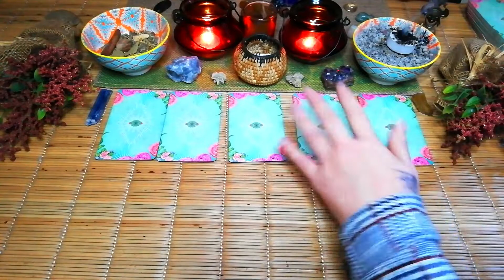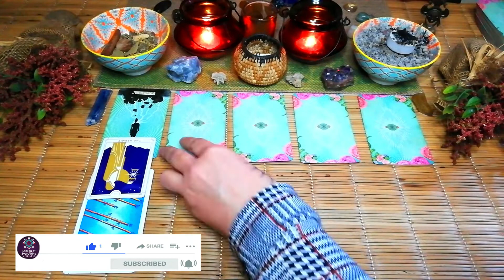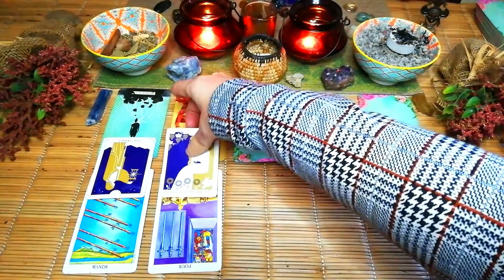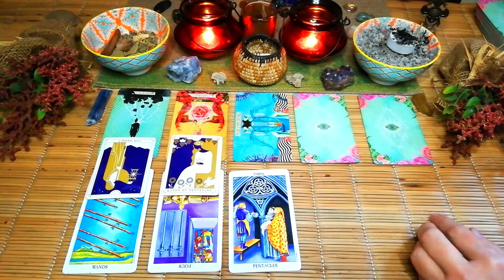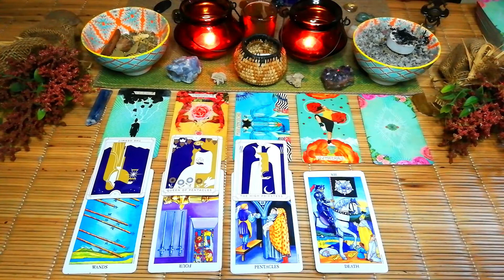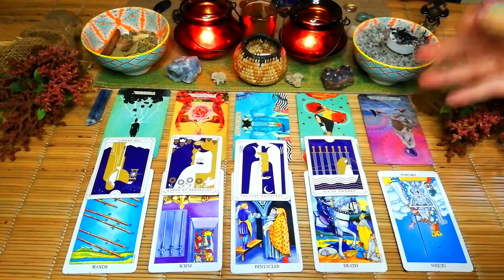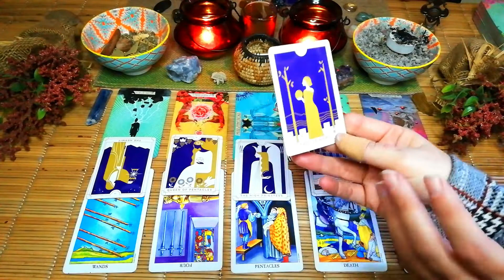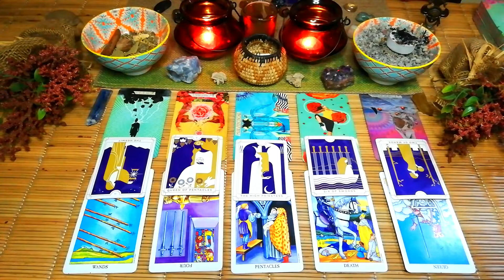LEO should you reconcile with them? "MAKE-UP OR BREAK UP" TAROT CARD LOVE READING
Should you reconcile with them? LEO "MAKE-UP OR BREAK UP" TAROT CARD LOVE READING. Hi Leo, by the end of this reading I will be able to tell you if you will make-up or breakup with your love.

10 minute reading, 2 question.
 $30-00

20 minute reading, 3 questions.
$40-00

30 minute reading, 4 questions.
$50-00

40 minute reading, 6 questions.
$65-00 NOW